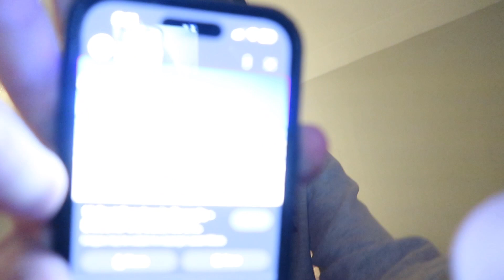answering questions about my riding career | vlogmas day 4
Free Music for Videos 👉 Music by Ally Brooke - Under The Tree